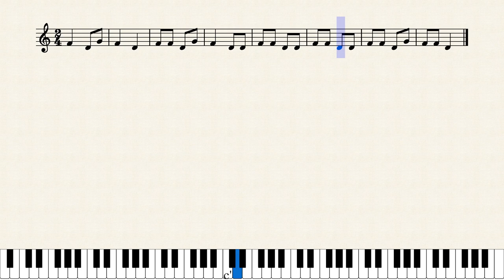Bye Baby Bunting